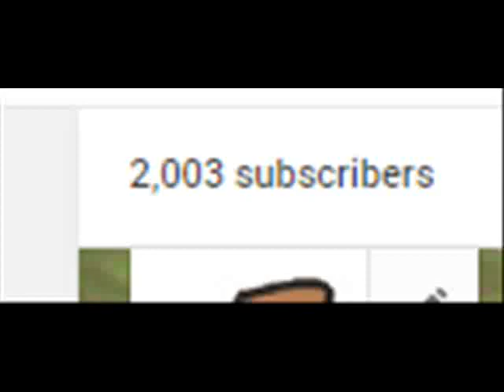2000 subluppers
I say um a lot